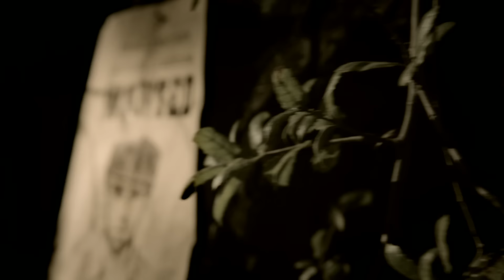DEAN BRODY "BOUNTY" (OFFICIAL HD)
2014 Tour "Crop Circles & Tractor Beams" w/ special guest Cassadee Pope